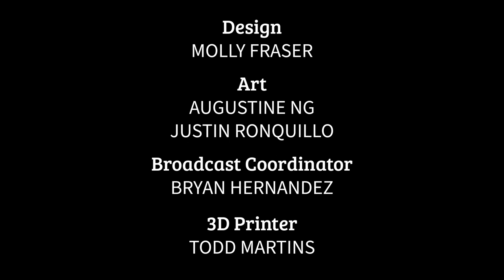Fake It 'Till You Break It | We Split The Party | Season 1, Episode 11 Pt. 2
Watch We Split The Party LIVE Wednesdays at 7pm EST

Meet the gang!

Justin Escutin
Joel Evangelista
Emily Roughley
Mark Aaron Neuman
Dungeon Master - Alexander Gallacher

Video Production by Bryan Hernandez and Meaghan Cooper
Audio, Music & SFX by Alex Sadowski and Miguel Pulido
Music Composition by Tatsu Uehira
Graphic Design by Molly Fraser and Justus Buenaflor
Live Graphics by David Candelaria
Art by Augustine Ng and Justin Ronquillo
Background Art by James' RPG Art
Production Assistance by Melissa Legrow and Luis DaCosta
3D Printing by Todd Martins

Special Thanks:
James Finnerty
Buck Moore
Dave Pedro
Lionel Pedro
Alex Williams
Blind Luck Pictures
DAM Sandwiches